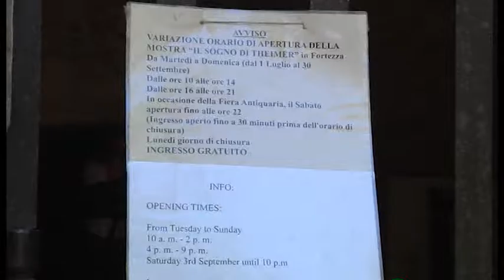Consiglio comunale, entra Bertini. Raffica di interrogazioni